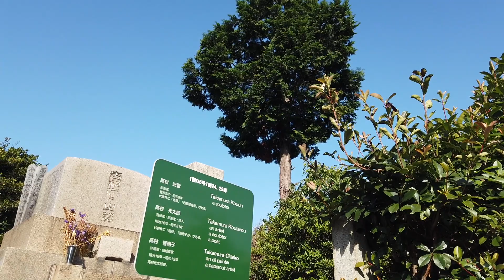【Day】Walk Somei Cemetery Tokyo Japan 染井霊園